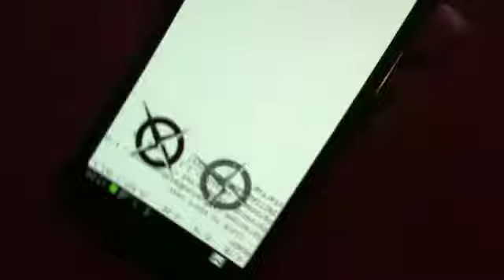Native Extensions // Gyroscope Improvements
This video shows the greatly improved gyroscope algorithm on Android so users should see much more accurate sensor readings!

The dials show the heading pointing to the magnetic north. The one on the left shows the normal Android version of calculating the heading while the right shows our improved sensor fusion version.

The improvements have been made by using a much better sensor fusion algorithm combining the accelerometer, magnetometer and gyroscope sensors.